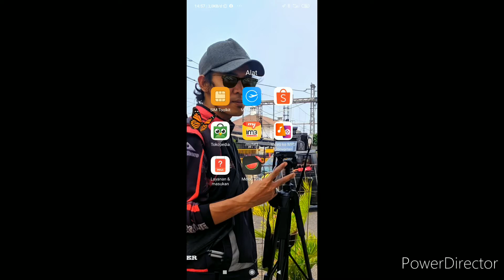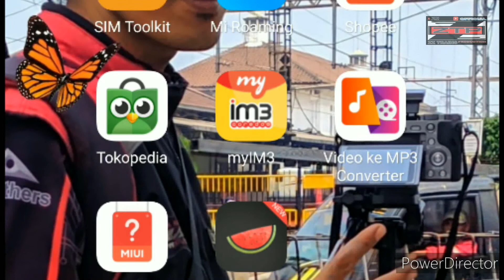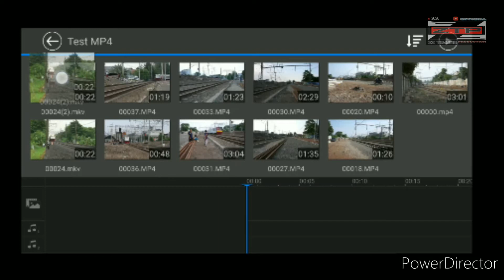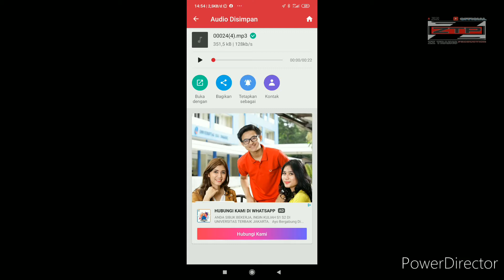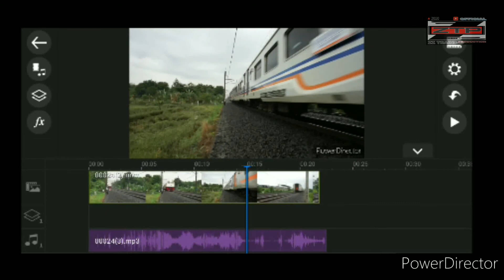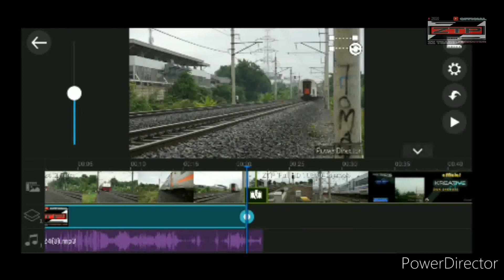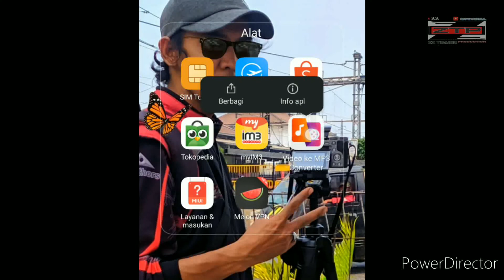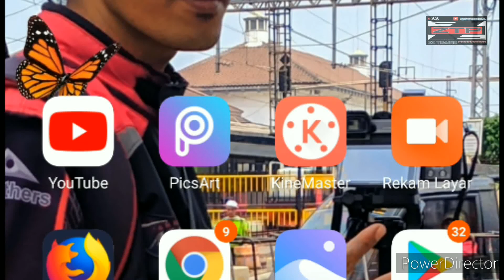TIPS CARA MENGEDIT VIDEO KAMERA SONY DENGAN SMARTPHONE APLIKASI POWERDIRECTOR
CARA MENGEDIT VIDEO KAMERA TANPA KOMPUTER DAN LAPTOP || CUKUP SMARTPHONE SAJA